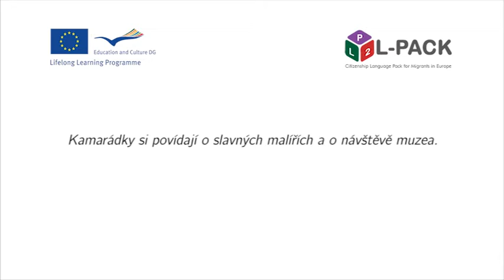L-Pack - Modul 12, rozhovor 5. Čeština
Modul 12: Volný čas
Rrozhovor 5: Návštěva muzea